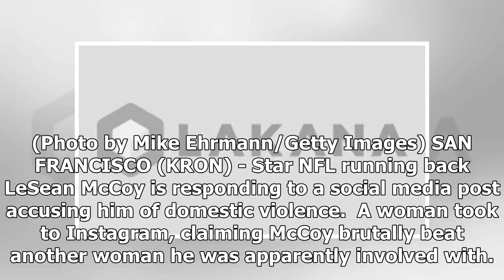Star NFL running back 'Shady' McCoy accused in brutal beating